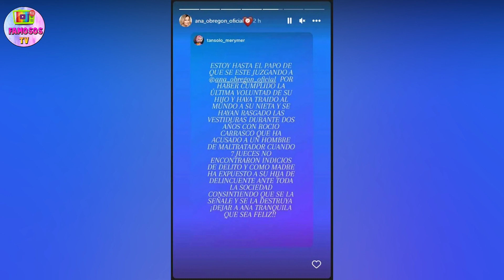BRUTAL ATAQUE DE ANA OBREGÓN A ROCÍO CARRASCO PARA DEFENDERSE DE LAS CRÍTICAS SOBRE SU SITUACIÓN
Ana Obregón se defiende atacando a Rocío Carrasco con unas demoledoras publicaciones en contra de la hija de Rocío Jurado.
Videos recomendados:
✅JORGE JAVIER DESTROZA A ANA OBREGÓN CON UN FULMINANTE MENSAJE TRAS SER MADRE ABUELA VIERNES DELUXE